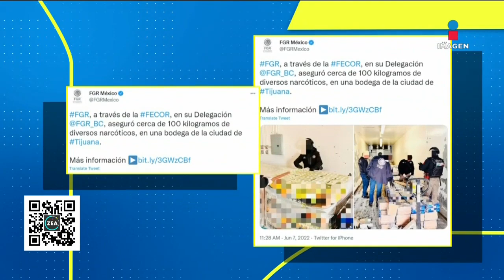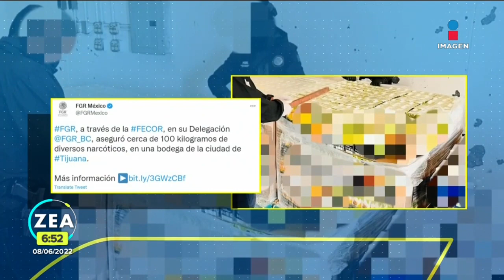Golpe al narco: FGR asegura cerca de 100 kilos de diversos narcóticos | Noticias con Francisco Zea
Golpe al narco. La FGR, encabezada por el fiscal Alejandro Gertz Manero, aseguró cerca de 100 kilos de diversos narcóticos en una bodega en la ciudad de Tijuana.